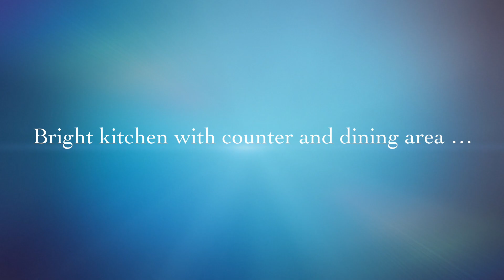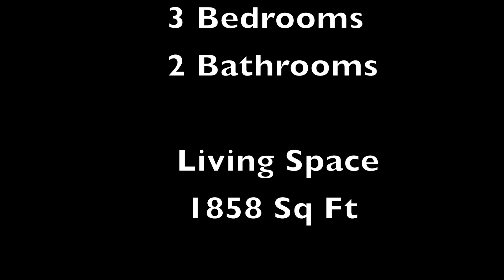400 6th Street, San Juan Bautista, CA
Beautiful move-in ready home in charming Mission San Juan Bautista.  Nothing to do but enjoy this almost 1900 sqf, 3 bedrooms, 2 baths home on a large corner lot.  Pride of ownership shows in the attention to details and its immaculate condition.